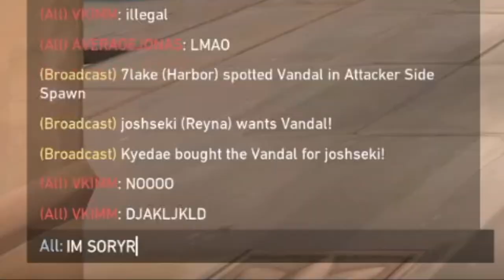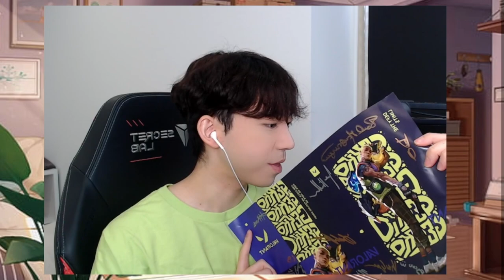Meeting *NEW* Agent Gekko